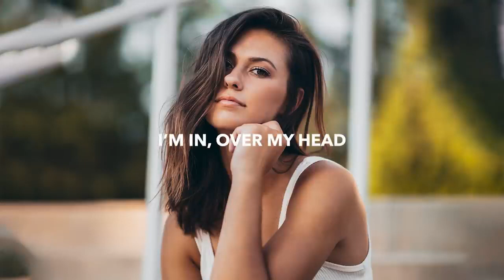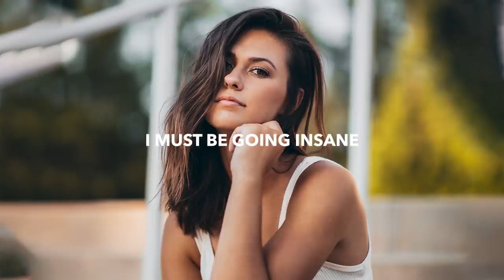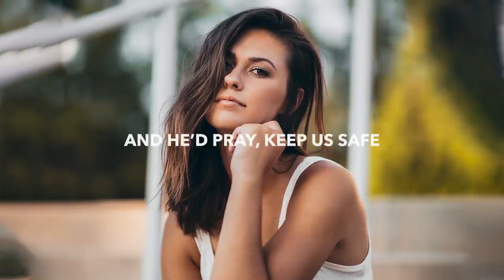KINGDOM & Half Verse - Over My Head (Lyrics) ft. Kwesi